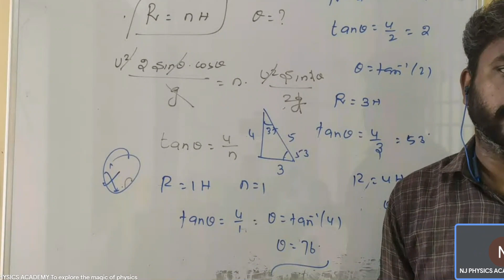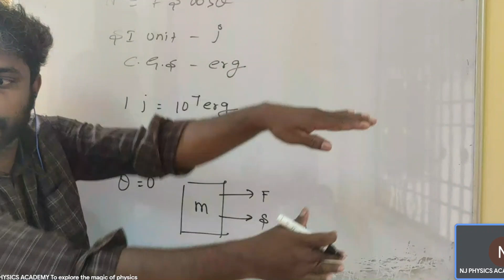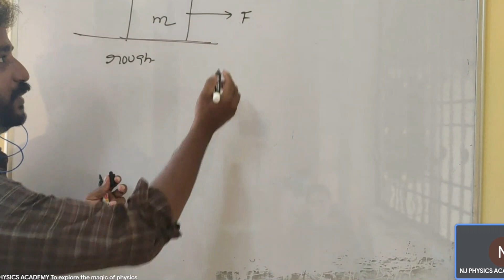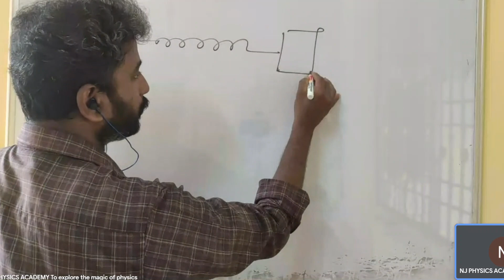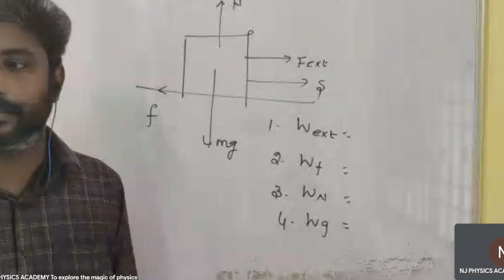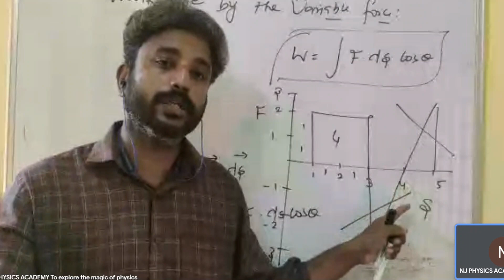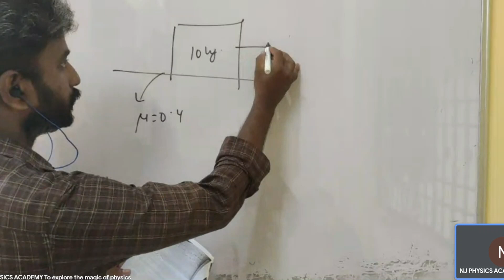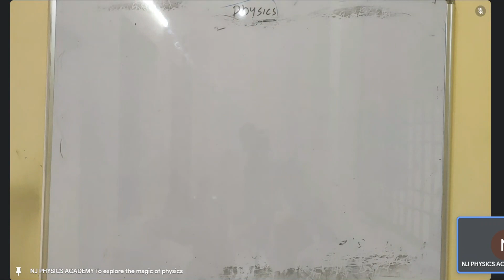REPEATERS NEET PHYSICS CLASS WORK ENERGY POWER & COLLISION